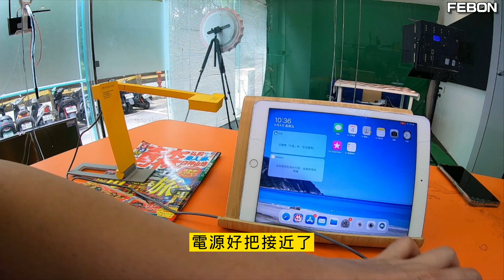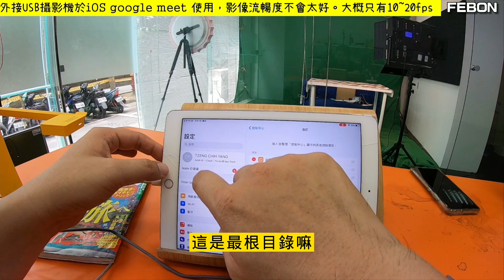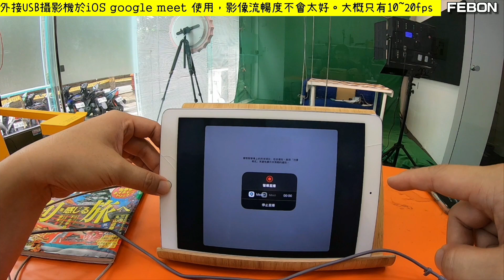USB文件攝影機 顯微鏡等在iPad google meet線上教學使用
外置USB攝影機當成iPad視訊會議google meet的影像來源
採用的是螢幕分享方法達成
影片中介紹usb顯微鏡及usb文件攝影機ipevo do-cam 當成被分享的視訊來源

0:00 簡介

02:53 usb攝影機轉lightning轉換器介紹
05:11 ipevo do-cam文件攝影機在ipad顯示
05:43 如何讓iOS google meet分享usb攝影機畫面
07:30 iOS google meet分享usb顯微鏡畫面
07:52 iOS google meet分享 ipevo v4k 文件攝影機